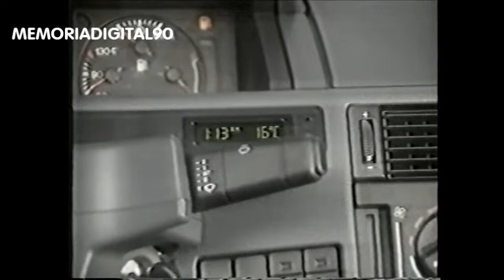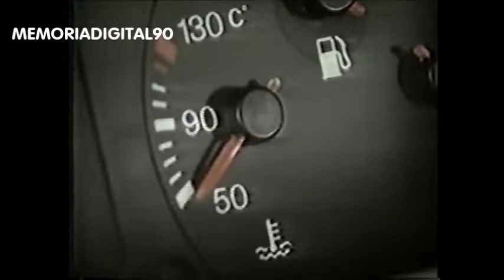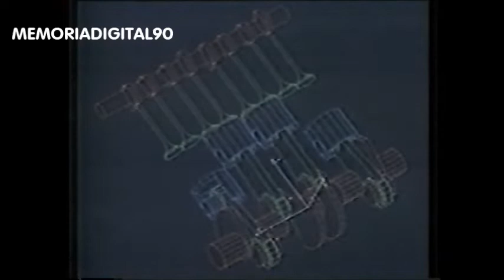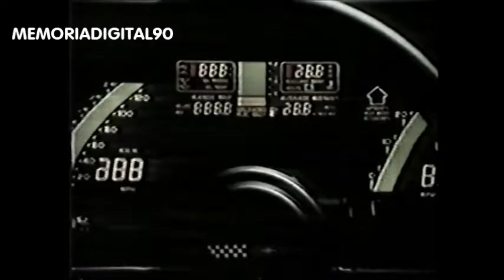pROGRAMA eSPORTE mOTOR 1 Tv Record 1990